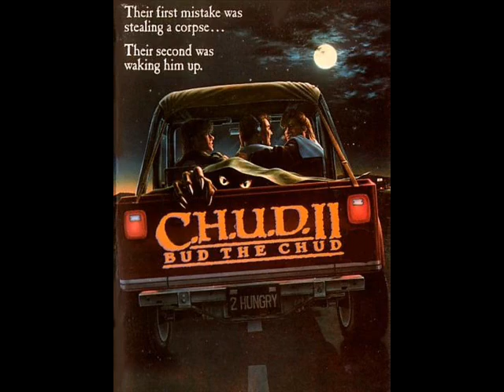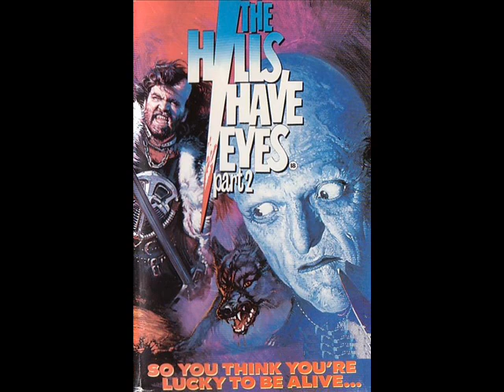Handpainted Horror Posters Covers PART 1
Name Song: Manifest Destiny (from the movie Ravenous)
Composer: Damon Albarn and Michael Nyman
Lucio Fulci, Mario Bava, Lamberto Bava, Dario Argento, Stephen King, Sam Raimi, John Carpenter, Tobe Hooper, Steven Spielberg, Wes Craven, Tom Holland